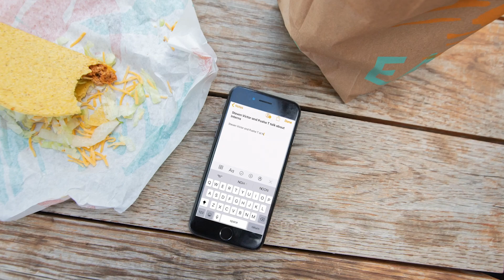Pusha T on The Importance of Interning | Monday Motivation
Pusha T and Steven Victor on how they met, the importance of interning, and being proactive in the music industry.

We partnered with Jet Magazine (Ebony) to bring a special Masterclass event featuring Pusha T, Rapper and President of G.O.O.D. Music and Steven Victor, EVP and Head of A&R at Universal Music Group. Music business speaking event and interview shot by °1824 creators Ton and Danni.